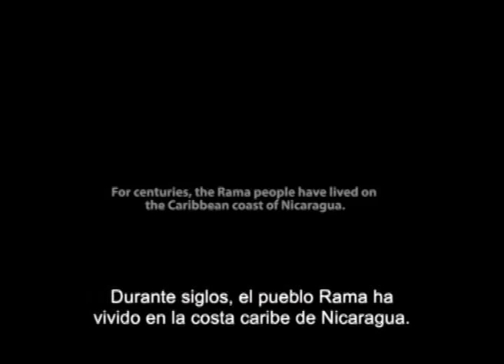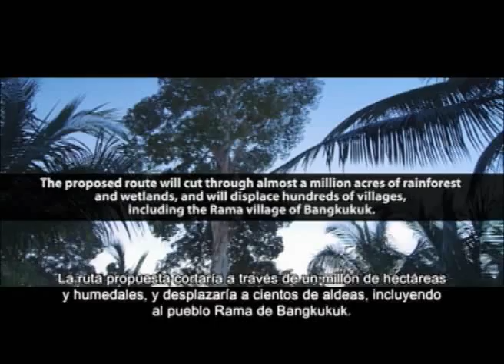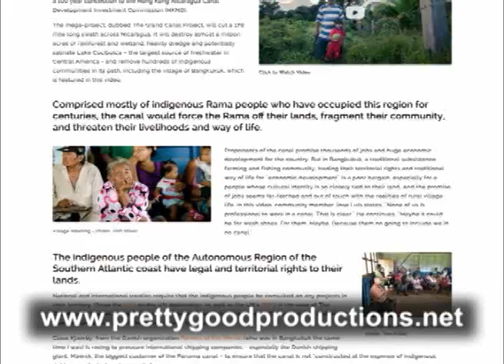Bangkukuk: los indígenas Rama Kriol que no fueron consultados por HKND